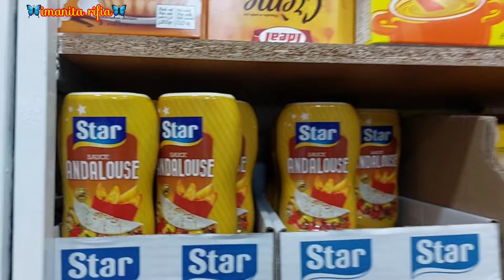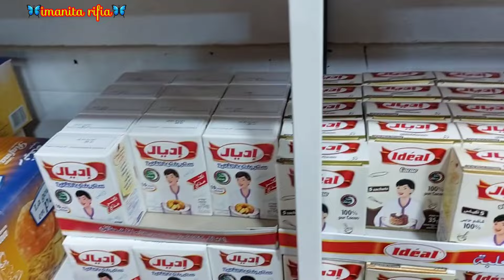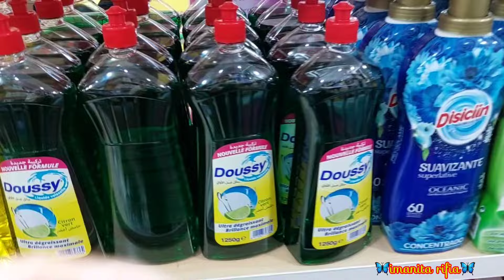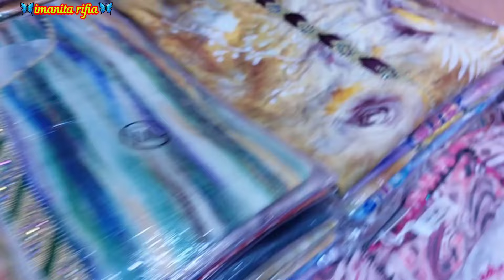ديما الجديد عند محل 5dh🔥تخفيضات خيالية😱صولد خطير فالبيجامات فسوق أولاد ميمون غير 20dh🏃‍♀️